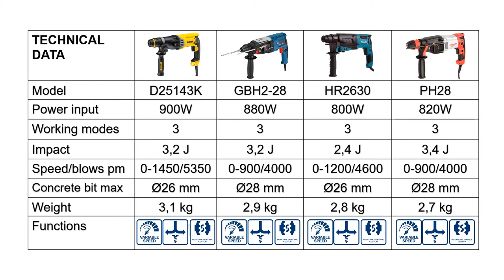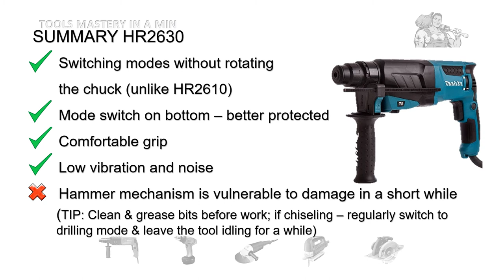BEST Rotary Hammer DRILL for Concrete - 4 Cool Picks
Quick Review of 4 TOP Brand Models of SDS Plus Drills - DeWalt D25143K, Bosch GBH2-28, Makita HR2630 and Milwaukee PH28.
Pros & Cons as seen by Real Users.

More helpful information like new product launches from top tool producers, fixing issues with tools by yourself or just watching funny tool commercials - you will get on time when: